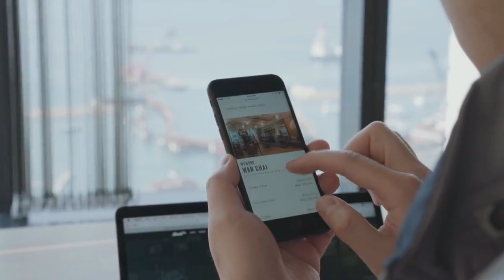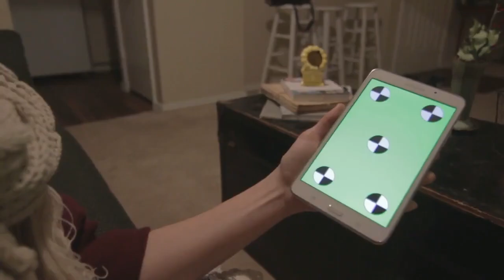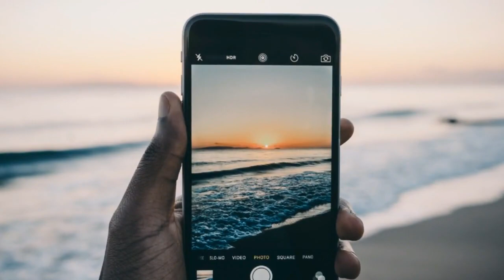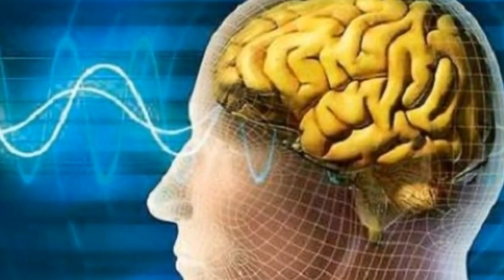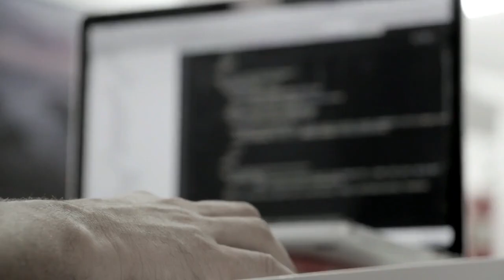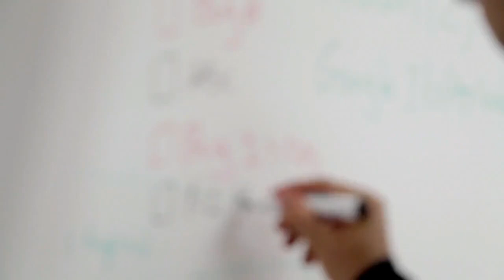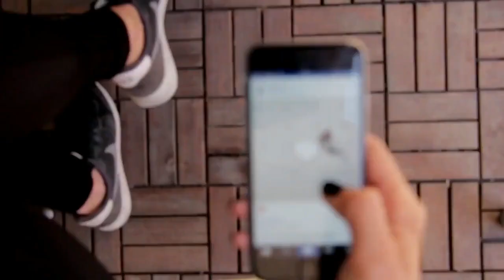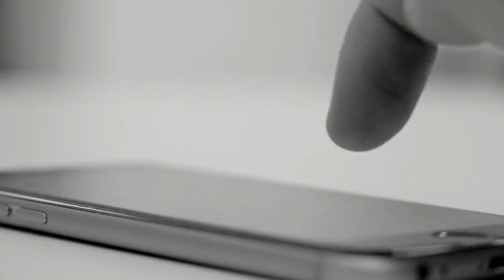سلبيات الهاتف النقال وعلاقته بفقدان السمع و البصر وتأثيره الخطير على حياتنا الشخصية